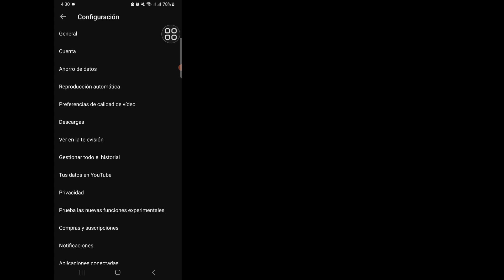Cómo ELIMINAR HISTORIAL de YouTube 2024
Voy a mostrarte cómo eliminar el historial de búsqueda en la aplicación YouTube [Nueva actualización de 2024] |  Borrar el historial de búsqueda de YouTube. Sigue viendo este vídeo y aprende cómo eliminar el historial de búsqueda en la aplicación YouTube [Nueva actualización de 2024] |  Borrar el historial de búsqueda de YouTube
 Cómo eliminar el historial de búsqueda en la aplicación YouTube [Nueva actualización de 2024] |  Borrar el historial de búsqueda de YouTube
Si tienes alguna solicitud de tutorial, ¡déjamelo saber en los comentarios!  Lo haré por ti dentro de un día.